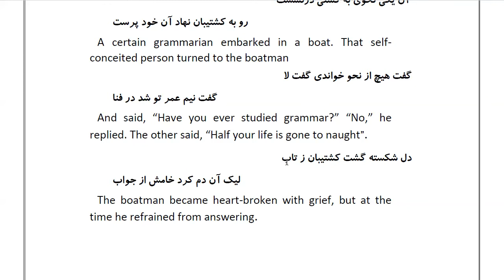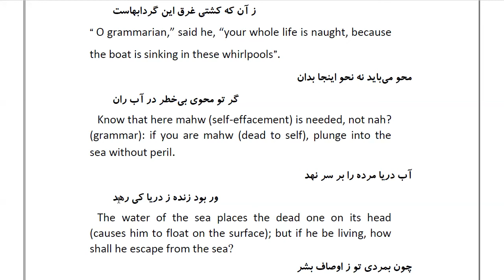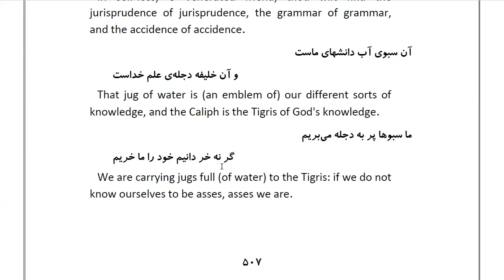Masnawi Rumi: In Farsi with English Translation: Part 137: The story of what passed between